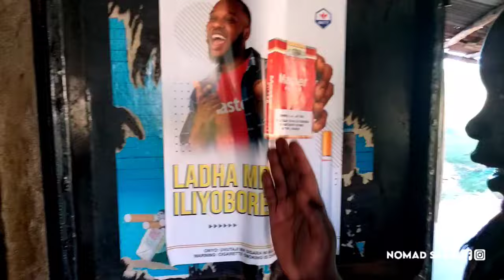WHAT A DAY... PREPARING VILLA RENDIMER CONSTRUCTION STARTING...